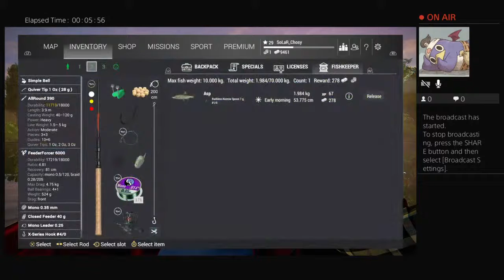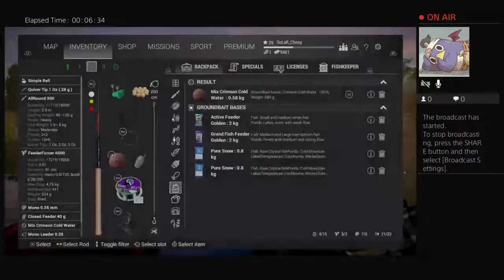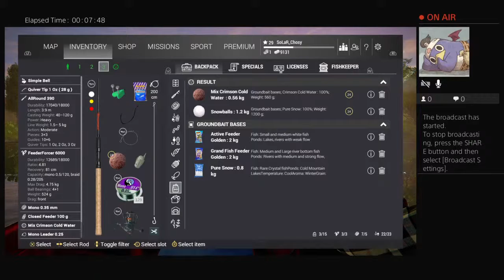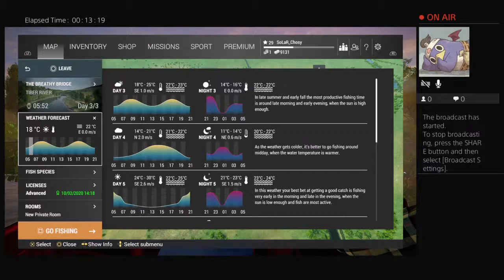Tiber river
Fishig planet  How to farm money on tiber river